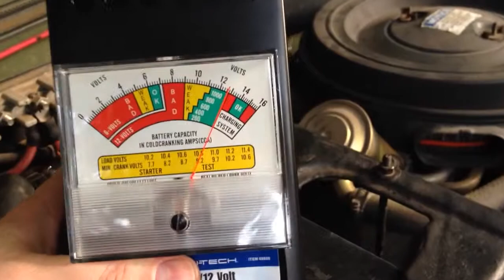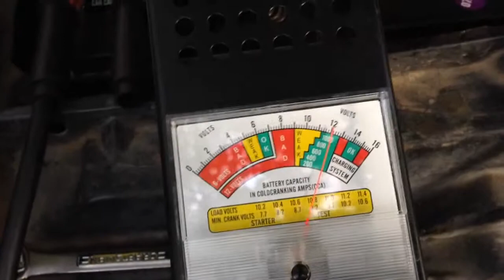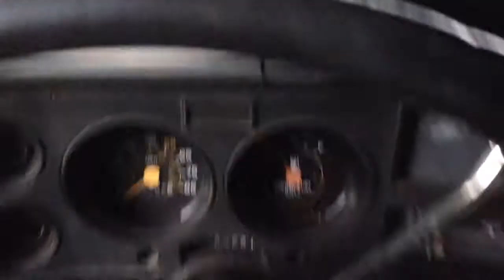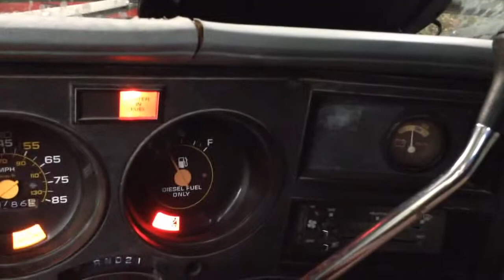New Batteries in the M1008 CUCV. Changing Type...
New battery sizes. Changing from original 6TMF.
Interstate Group 31 Econo.